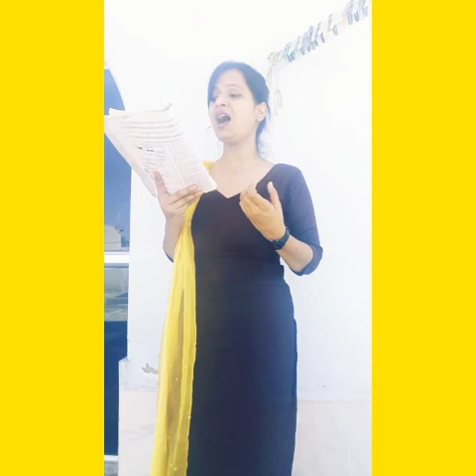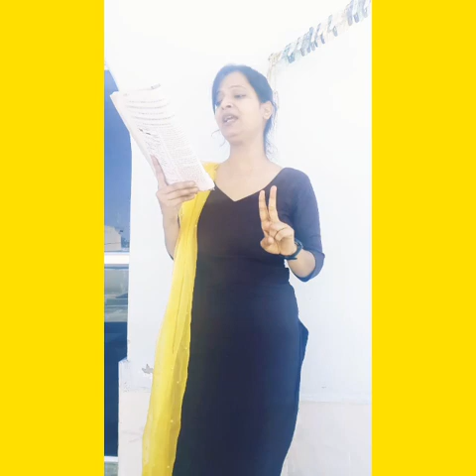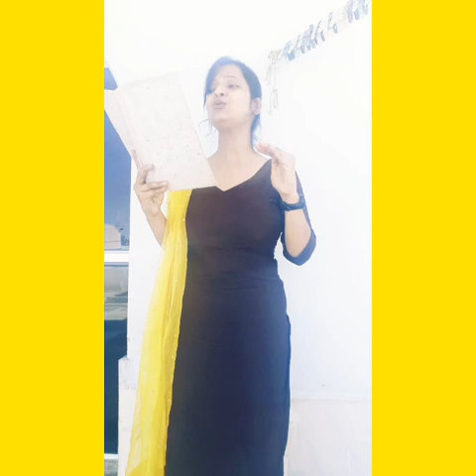Class -10 Chapter-1 A letter to God (part-1)